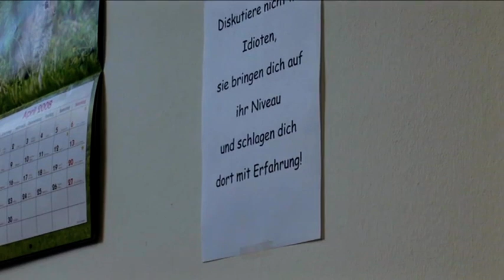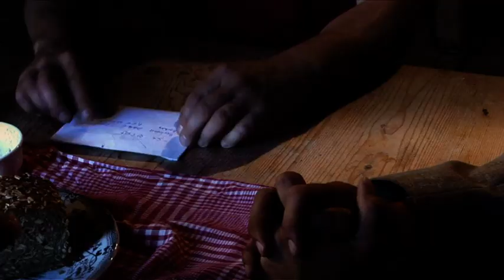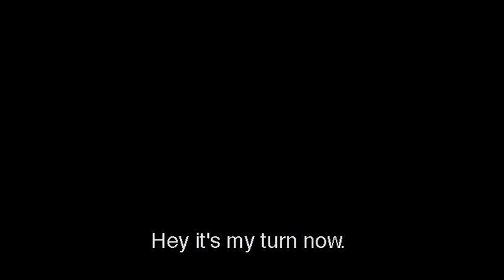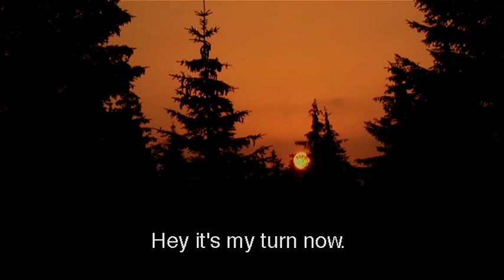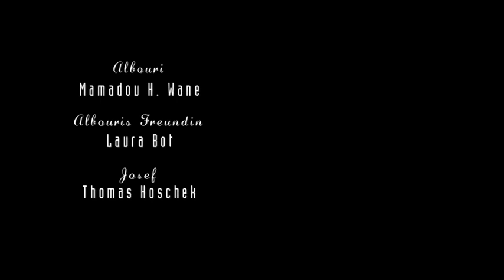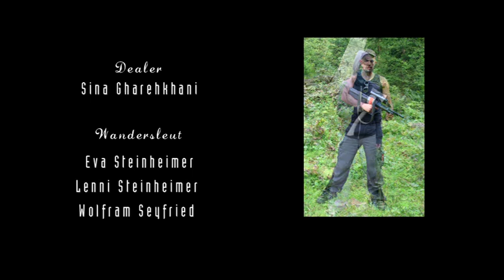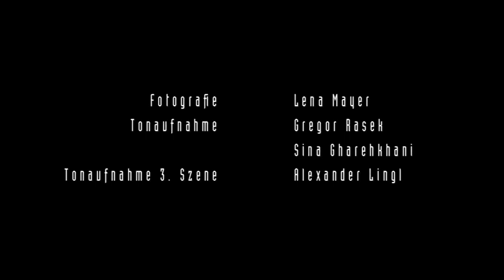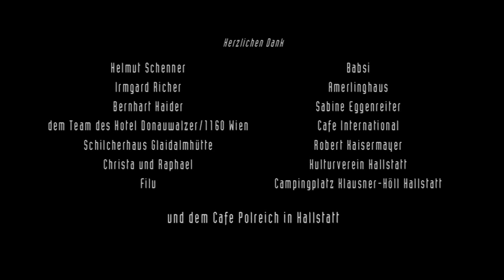Volkskrieg Ein Heimatfilm (EN Subtitles)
Historische Orte: das Revolutionsmuseum und die Galerie der Mütter der Heldinnen und Märtyrerinnen in León/Nicaragna. Dort wird in Bildern und Worten vom Sandinistischen Befreiungskampf erzählt. Und dort treffen sich auch die Menschen, die auf unterschiedlichste Weise in diesem langen Krieg für Freiheit und Unabhängigkeit gekämpft haben. Der Salzburger Filmemacher Jan Pirker und der Leoner Kameramann-Harrington Tellez haben einige dieser Protagonistinnen vor der Kamera vereint und lassen mit ihnen Geschichte lebendig werden.

Historical places: the Museum ofthe Revolution and the Gallery"of the Mothers ofthe Heroes and Martyrs in León/Nicaragua. Here, an important chapter of the Nicaraguan history is told in both pictures and words. It covers the Sandinist struggle for liberation. In both places we meet people, who are connected in different ways with this long war of independence. Austrian filmmaker Jan Pirker, together with Nicaraguan cameraman Harrington Tellez, has got these protagonists together to bring history to life.

Lugares históricos: el museo de la revolución y la galeria de las Madres de Heroes y Mártires en León/Nicaragua. Allí se relata en imágenes y palabras un capitulo importante de la historia nicaragüense, como fue la lucha de liberación sandinista. Alli se reúnen las personas que participaron de distintas maneras en esta larga lucha por la libertad y la soberanía. El director y productor austriaco Jan Pirker y el camarógrafo nicaragüense Harrington Tellez reunieron a algunos de estos protagonistas delante de la cámara para revivir con ellos el pasado.

con: Rafaela de la Concepcion Toruno Mendez,
Maria Estela Baltodano, Alia Toruno Chavarría
Luisa Amanda Baldizón Carvajal, Juan Antonio Paredes Vargas, Francisco Javier Hernandez Cisne, Juan Jose Sánchez, Gerardo Antonio Darce, Ricardo Esteban Lopez, Franco Zapata Olivares, Benito Vilchez, Eduardo Jose Machado y Roberto Zambrana Ulloa
dirección, montaje: Jan Pirker
cámera: Harrington Tellez
produccion: Francisco Reyes Melendez, Jan Pirker
colaboraciön universitaria: Monika Strasser, Moises Israel Amador
ayudante dc direcciön: Carlos Roberto Perez Herrera
sonido: Sina Gharehkhani
mezcla dc sonido: Guenther Berger
apoyo tecnico: Fernando Jose Romero Forsthuber, Der Uul, Nicolai Gütermann
subtitulos en alemán: Wanda Grünwald, Jan Pirker
subtitulos cn inglés: Annette Honeywell, Otmar Zendron
traducciön: Paul Pirker, Christina Pirker, Werner Scholl, Alina Hanel, Gunda Cespedes, Peter Umgeher, Brigitte Wedenig, Christian Eckschlager, Herbert Mackinger, Christine Neubauer, Anita Pirker, Fritz Strasser, Christina Strauß, Anita Strebl
Eine Produktion der RotesMeidlingProduktion132

(Movie in Spanish with English Subtitles)